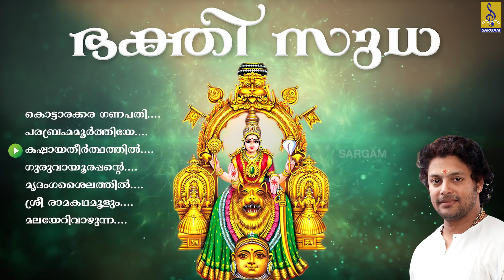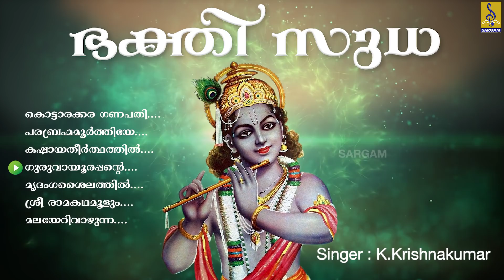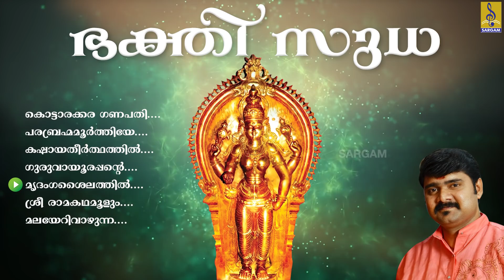ഓരോ ദിനവും മംഗളകരമാക്കുവാൻ കേൾക്കേണ്ട ദേവീദേവന്മാരുടെ അനുഗ്രഹവർഷം ചൊരിയുന്ന ഗാനങ്ങൾ | Bakthisudha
Bakthisudha is a hindu devotional Album of Shiva, Devi, Krishna & Muruga, Lyrics by Madhavappalli Eswarasharma, Pallipuram Mohanachandran, S.Ramesan Nair, Bajeesh, Murali Muzhakunnu, Smt Medini Varma & T.P.Vasudevan namboothiri, Music composed by Perumbavoor G.Raveendranath, M.G Anil, K.M Udayan, Krishnakumar, Ranjith Rajagopal, Arackel Nandakumar & Idappally Ajithkumar, Sung by Madhu Balakrishnan, Dr.Sreevalsan.J.Menon, V.S Bobben, K.Krishnakumar & Sruthinath.

Song 01 : Kottarakkara Ganapathy 00:00
Song 02 : Parabrahmamoorthi 06:52
Song 03 : Kashayahteertham 11:37
Song 04 : Guruvayoorappante 16:42
Song 05 : Mridamgasaylathil 23:07
Song 06 : Sree Ramakathamoolum 28:27
Song 07 : Malayerivazhunna 32:44